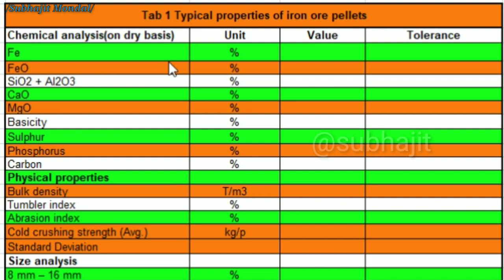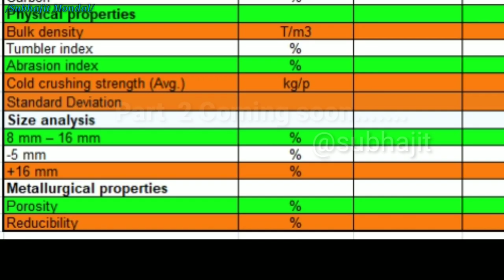CHEMICAL COMPOSITION OF IRON ORE PELLET || BY SUBHAJIT MONDAL || Part 1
Iron Ore Pellet making process :-

The properties of the pellets and their microstructure mainly depend on the raw material mix proportion, raw material chemical composition and the physicochemical conditions like the temperature and oxygen partial pressure within the induration machine. The pelletizing plant products are in the size range of 8 to 16 mm. With increasing pellet size, the sintering intensity, thermo-chemical conditions and formation of different phases vary across its cross section. The time required for varies reactions within the pellet is directly proportional to the pellet size. Because of differences in pellet size, the reduction and oxidation process takes place under different conditions resulting in different phases and microstructures. In this work, detailed studies were carried out on pellets of different size (8 to 16 mm) produced from a 4.2 MTpa pellet plant for their physical, metallurgical and microstructural properties. It was observed that the pellets in the size range of +8 to -12 mm showed good strength and lower RDI. It was observed that the amount of hematite, magnetite, porosity, pore density, pore size and slag phase play a significant role on pellet strength and RDI.
Poor-quality feed ingredients can be hidden in a pellet
Excessive heat during the pelleting process may decrease the availability of amino acids such as lysine and may destroy some vitamins. 6. Greedy eaters may be more prone to choke, colic, or other digestive disorders.
credibility in fuel supply, transportation and combustion is inferior to gas, oil and electric power
Expanded aquaculture feed is a new type of aquatic feed that is gradually accepted and promoted by the majority of farmers in response to the benign development needs of global fish farming feeds towards low pollution, low waste, high efficiency and high conversion. In recent years, our country’s aquatic feed production has grown rapidly, and shrimp and precious special aquatic feeds have developed rapidly. In these special aquatic feeds, extruded puffed pellets have become the main product form. Since the production lines of extrusion aquatic feeds are mostly new established in recent years, especially the control technology of the operating conditions of the extrusion machine is not perfect, many domestic feed manufacturers are still groping and developing for the processing technology and production characteristics of the puffing aquatic feed. So the processing quality of the feed products produced by various manufacturers will have a big difference. Even the quality of the same variety of products produced by the same manufacturer in different batches may be different significantly. There is no guarantee that the physical characteristics will be stable. After years of experience in production practice ,it is believed that the puffed materials generally have the following defects during processing:

1, Pellets size and length are nonuniform.

Feed pellets vary in size and length, which not only affects the aesthetics of the feed, but also affects the inconsistency of palatability and water resistance time, resulting in unnecessary waste. In addition, it will also become an excuse for farmers to complain

Cause

Solution

Template opening is not reasonable

Customized mold

Feeding is uneven, for a long time

Clean and adjust the feeding mechanism, increase the arching device, and make it evenly fed

Uneven steam addition

Adjust the steam addition point, multi-point, make it even

Uneven water addition

Adjust the water addition point, multi-point, make it even

Uneven mixing

Adjust the mixing uniformity

Blocking phenomenon

Shutdown cleaning mold

Mold hole guide opening difference is too large

Change mold

2, Air holes on the pellets are numerous

There are many air holes in the pellets, and the rough surface not only affects the appearance of the feed, but also the feed is easily broken into powder during transportation, causing unnecessary waste. It is not easy to sink during the feeding process of the feed, and it takes a long time to float.

cause

solution

pellet expansion coefficient is too large

Low starch content in the formula

Ultra-fine thickness is thicker

Excessive mold moisture

Excessive mold moisture

Mold surface is not smooth

3, Pellet
Excessive moisture

Reduce moisture during mold release

The outer diameter of the mold cover is too small

Adjust and replace the cover of large space

The mainframe is too large

Reduce host work pressure

Cutter speed is too high